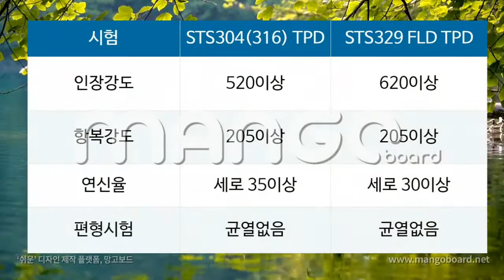주택건설 기계설비공사 자재관리 #25 일반배관용 스테인리스강관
주택건설 기계설비공사 자재선정을 위한 일반배관용 스테인리스강관의 KS규격(KSB 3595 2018)  용도. 종류. 성능. 표시. 인증업체 등을 정리 함

음악 : Good Times (Patrick Patrikios)

자료출처 : 국가기술표준원홈페이지